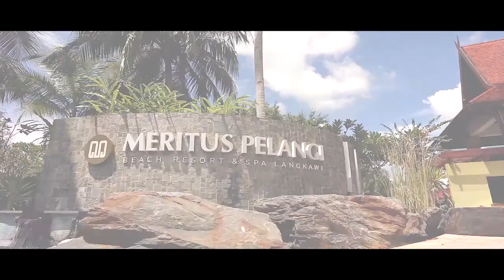Rising One Media Commercial Showreel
We create dynamic video work. Based in Penang, Malaysia, we are a team of creative enthusiasts. Made up of directors, producers, cinematographers, scriptwriters, post production crew and the like, we handle projects of varying scales and genres, from single camera interviews, to multi-camera commercial and corporate shoots. We have produced work in multiple locations in South East Asia and understand target-specific scopes. Be it a new product launch, or a fullscale video production, we approach all our projects in the same way -- as enthusiastic visionaries.